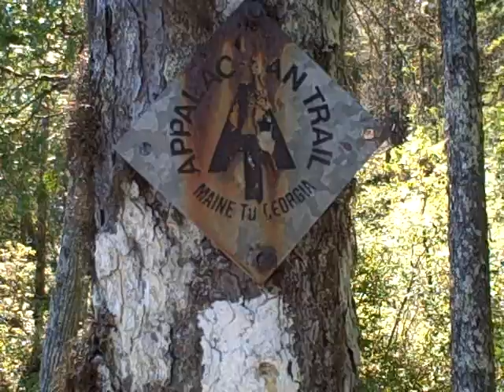East Carry Pond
This is a video of the trail along East Carry Pond as we walk the Maine Appaliachian Trail on September 6, 2009.